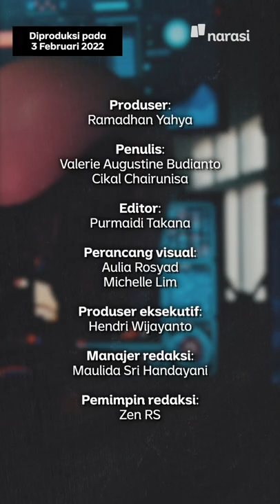Robot Trading Ilegal Berkedok MLM, Siap-Siap Disikat Pemerintah | Narasi Daily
Yang ilegal dan membahayakan orang banyak emang mending disikat aja satu-satu, pack~

(Narasi)